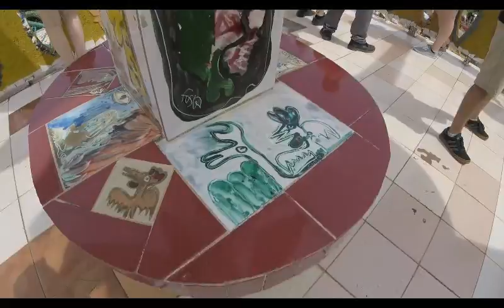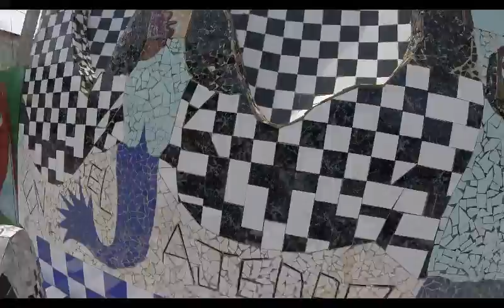Cuba Blog Fusterlandia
Dunwoody visits the home of artist Jose Fuster in Havana Cuba